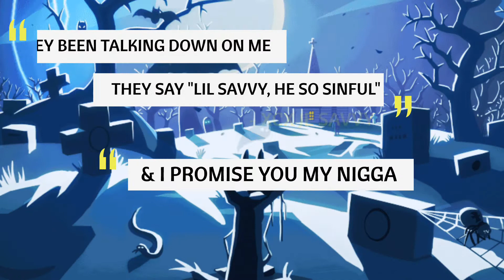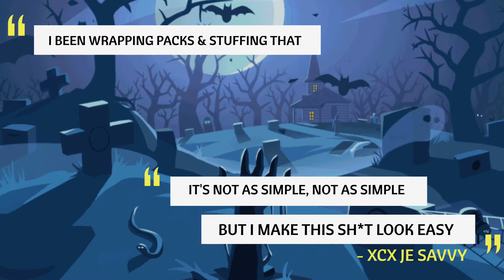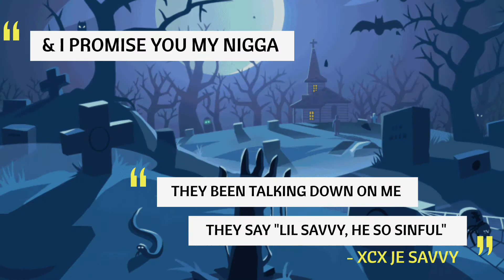XCX JE SAVVY - Not as Simple (Official Lyric Video)